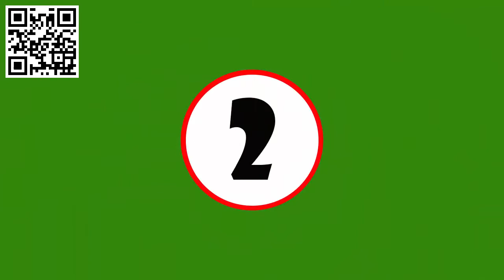Try Not To Laugh Challenge - Funny Cat & Dog compilation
COPYRIGHT ISSUES: If you see a clip that you own that you did not submit or give consent for use, we have likely received false permissions and would be happy to resolve this for you!